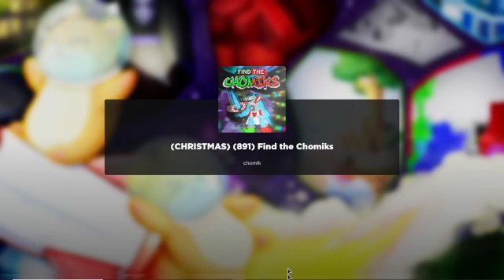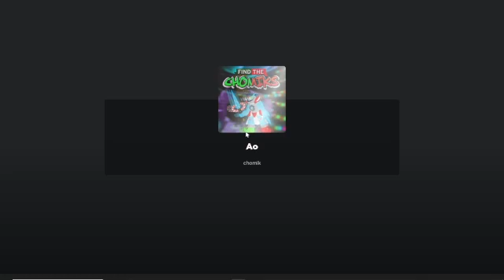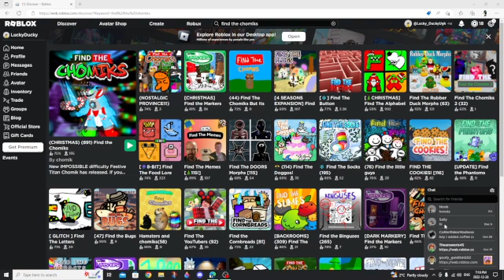Find the chomiks Pt. 10 well not much in the video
The audio cut out in the video so sorry for that but it happens. I only got beanbag chomik anyway.